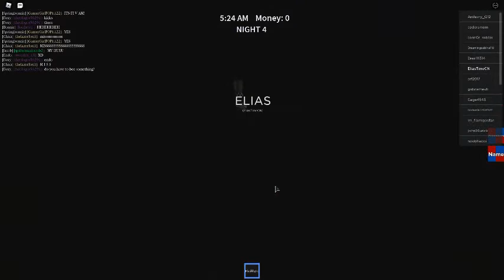ELIASTIME ON ROBLOX SEASON 1 ESPIODE 2